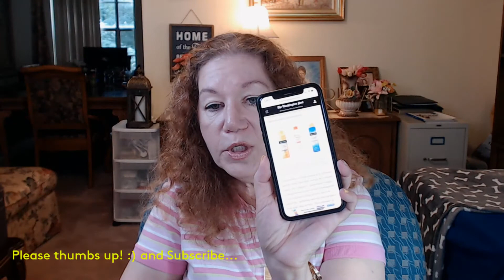WARNING! NEUTROGENA RECALLS SUNSCREENS - CANCER CAUSING CARCINOGEN FOUND! UPDATE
Ran across my news feed and there was a WARNING for Neutrogena sunscreens and a recall. Thought I would post about it. I don't know if any other skincare content creators have posted about this but thought I would nevertheless let you guys know. Here are the articles about it that I found. The carcinogen mentioned is Benzene which is a flammable toxin.

I rarely have sponsored products or products that are sent to me "free" to review. Most products are purchased with my own coin! Keeping it real on this channel for you guys and will give my honest opinion about the products I show! :)

Check out some of my most popular videos on Skincare:
Some of my most popular videos for you to enjoy:

**POPULAR PRODUCTS MENTIONED IN MOST OF MY VIDEOS, LINK PROVIDED FOR YOUR CONVENIENCE:
🎀🛍️💄AMAZON STOREFRONT:

💋SKINCARE List with all the skincare products mentioned in my video

MAKEUP AND COSMETICS List with all makeup mentioned in my videos

IF A BRAND SENDS ME A PRODUCT, I WILL DISCLOSE THIS IN MY VIDEO AND ALWAYS GIVE MY HONEST OPINION AND REVIEW OF THE PRODUCT.  I MAKE A SMALL PERCENTAGE COMMISSION AT TIMES FROM THESE LINKS, WHICH I USE TO SUPPORT MY YOUTUBE CHANNEL.

~~To Brands: If you want to send me your company products to try, that is much appreciated, but please drop me a line (see email address ABOVE under my Social Media) to let me know what you plan to send. I will let you know if it aligns with my channel and my followers. I will give an honest review/opinion should I choose to show my followers your brand. Thank you so much for your support. : )